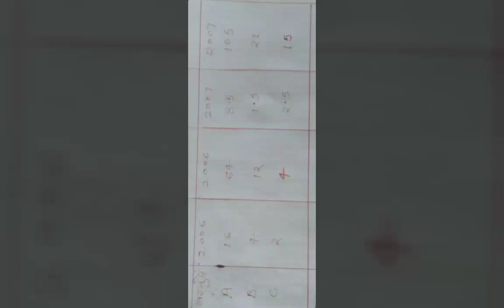BA FINAL ECONOMICS GUESS PAPER PART 2 PDF QUESTION PAPER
Index number questions  part 2 pdf